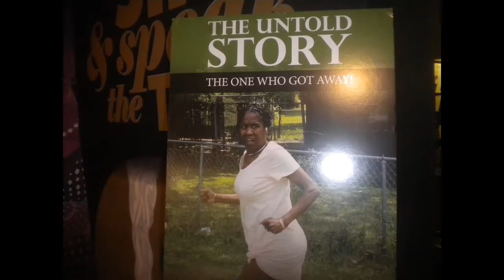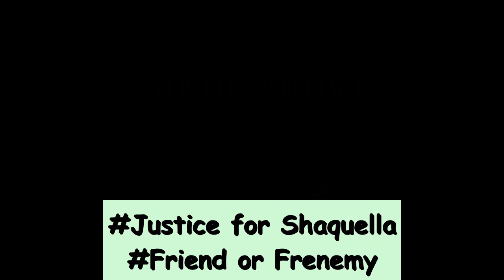Sip and Speak the Tea Ep.6 Justice for Shaquella Robinson Friend or Frenemy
D & D taste and review the tea of the day, "Mango Pear White Tea".  Followed by a discussion on the murder of Shaquella Robinson. We give a huge shout out to those who are fighting for justice and one that gave a generous donation to the Go Fund Me for Shaquella Robinson.  We end the segment with a motivational poem.